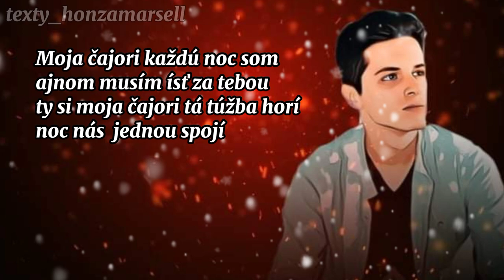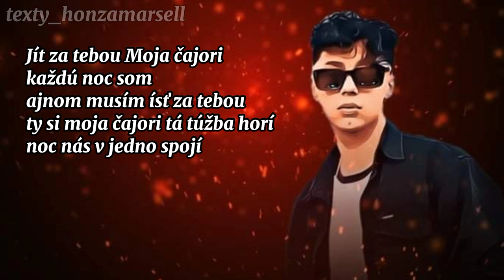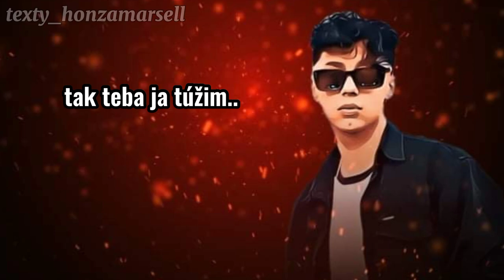Marsell Bendig, Ondrej Ferko & Ondra Gizman. Ml.| MOJA ČAJORI- text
Omlouvám se za chyby.